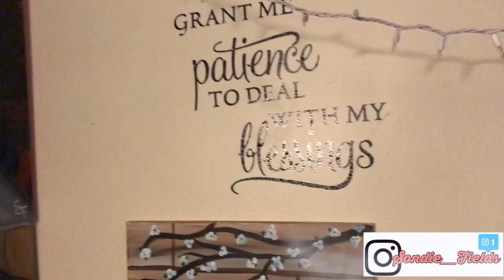Getting back into it|| My Art for Sale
When I started my Youtube channel, I was showing my artwork. A lot on my instagram is my work. If you have any questions please let me know.

Facebook.com: Sondie Fields
SNAP: Mz_Sondie